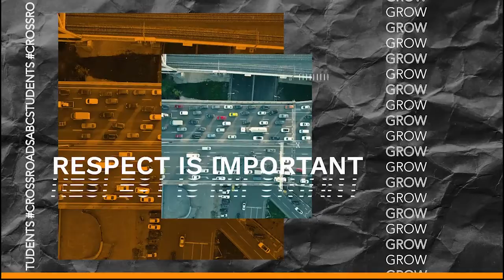Legacy Week 2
Continuing our series on Legacy, Will reads his Original spoken word piece reflecting on the story of Stephen. Stephen laid down his life sharing the Gospel with people, would you do the same?

More information about CSN or Crossroads Students can be found